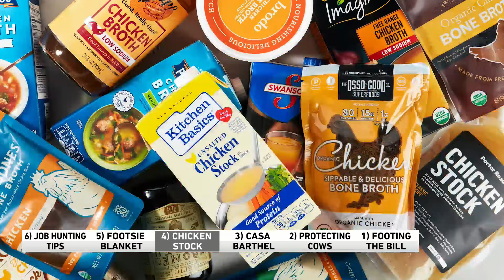How long can you keep chicken stock?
The answer might be shorter than you think! The WGN Morning News team also discuss the footsie blanket, job hunting tips, and painting cows' butts.